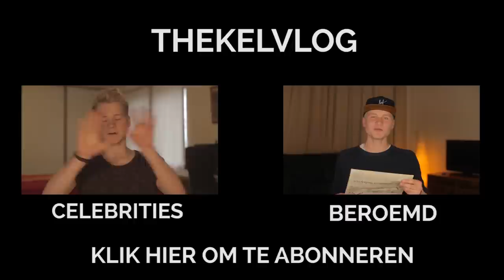GOEDKOOPSTE RECLAME OOIT - DEEL 2